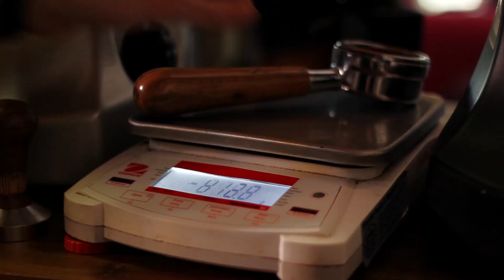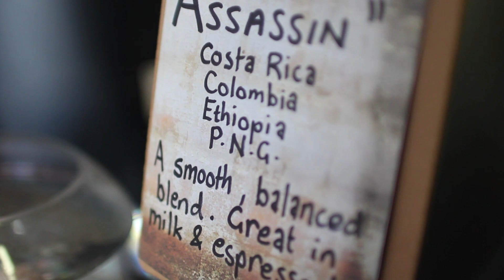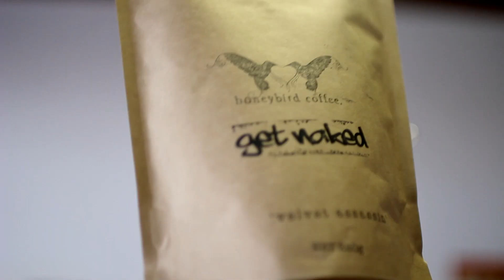Get Naked Espresso Bar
We really love coffee and if you get a chance to come say hello, we'll love you too.

73 Mitchell Street Bendigo

Thanks to the guys at Hebron Films for the promo